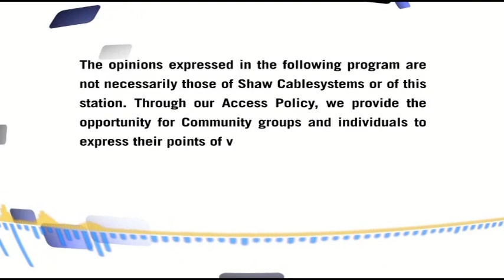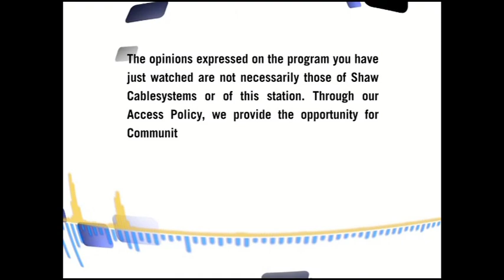PWC Featuring Bret Hart Tony Condello Zack Mercury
Pauly B vs Abel Wolfe